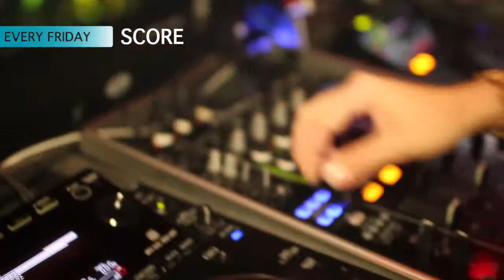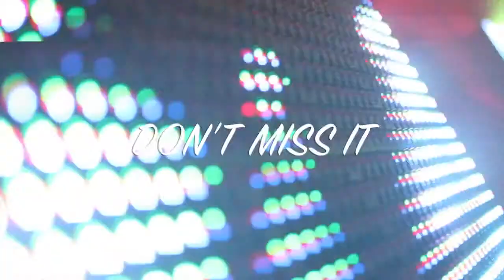FITHY GORGEOUS FRIDAYS AT SCORE MUSIC BY WILLY GEE